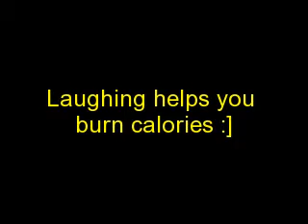HAHAH.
uhm. Yeah thats pretty much it.